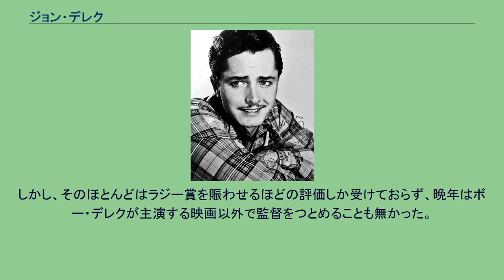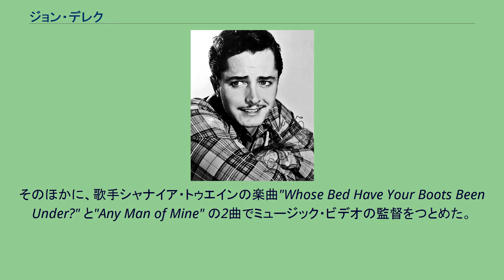ジョン・デレク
ジョン・デレク（John Derek, 1926年8月12日 - 1998年5月22日）は、アメリカ合衆国の俳優、映画監督。
結婚歴が多い人物として有名である。
カリフォルニア州ハリウッド出身。
容姿端麗なその風貌から早々に助演級の役を獲得しており、『オール・ザ・キングスメン』でブロデリック・クロフォードの息子役を演じたほか、『暗黒への転落』ではハンフリー・ボガートの相手役（ボガートはデレクに対して「良い面構えをしているよ。けど、それだけでは物足りない。まだまだヒヨッ子だ」と語っている）、『剣侠ロビン』でロビン・フッド役など、またさらには1956年の映画『十戒』でヨシュア役を演じた。
1951年、レフ・トルストイの又姪で女優のPati Behrs（1922年 - 2004年）と結婚。
2人の子供をもうける。
監督・脚本家としても作品を残しており4人目の妻ボー・デレクが主演する4作品で監督をつとめた。
しかし、そのほとんどはラジー賞を賑わせるほどの評価しか受けておらず、晩年はボー・デレクが主演する映画以外で監督をつとめることも無かった。
1990年の『ゴースト・ラブ』が最後の映画監督作品。
そのほかに、歌手シャナイア・トゥエインの楽曲"Whose Bed Have Your Boots Been Under?" と"Any Man of Mine" の2曲でミュージック・ビデオの監督をつとめた。